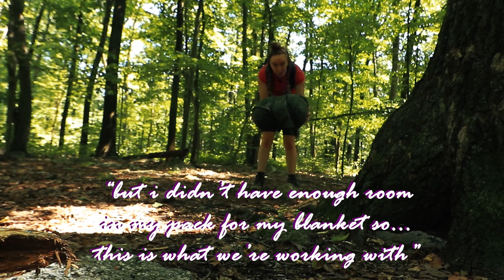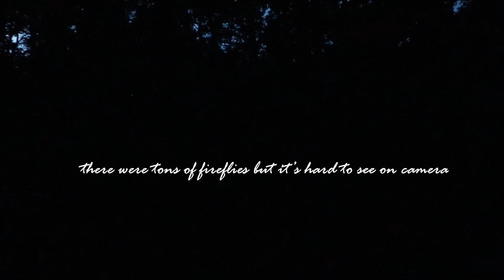overnight backpacking on a mountain // wholesome content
this past weekend i had the privilege to go backpacking on a mountain in PA...i ended up making a very wholesome video and although i want to kick myself a bit because i shot on manual instead of automatic and i'm trash at manual...i still think the video captured the beautiful place and beautiful memory so i hope you enjoy!